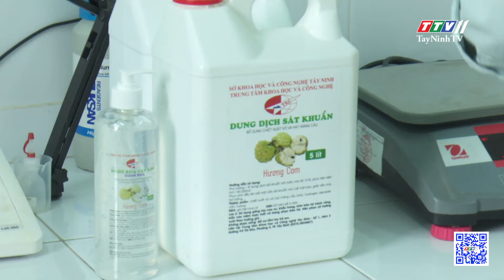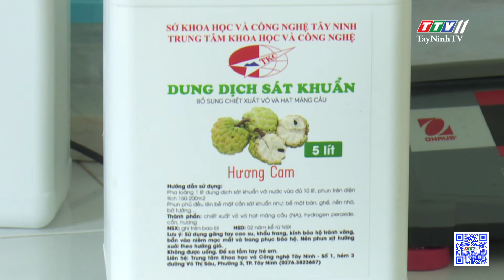CÁC SẢN PHẨM SÁT KHUẨN CHIẾT XUẤT TỪ MÃNG CẦU TÂY NINH | Khoa học và Công nghệ | TayNinhTV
Hiện nay tình hình dịch bệnh COVID – 19 diễn biến rất phức tạp. Nhằm ngăn chặn và hạn chế dịch bệnh lây lan Trung tâm Khoa học và Công nghệ Tây Ninh tiếp tục tiến hành sản xuất các sản phẩm thử nghiệm dung dịch sát khuẩn với chiết xuất từ vỏ và hạt mãng cầu ta Tây Ninh. Sau đây chúng ta cùng theo dõi ghi nhận về những sản phẩm sát khuẩn mà Trung tâm Khoa học và Công nghệ tỉnh Tây Ninh đã sản xuất.